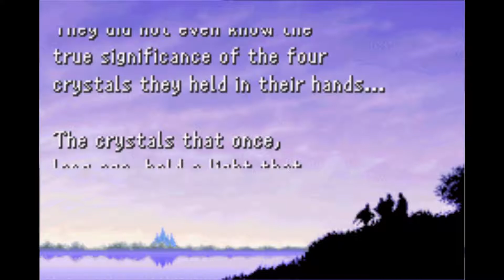Final Fantasy Playthrough Part 4